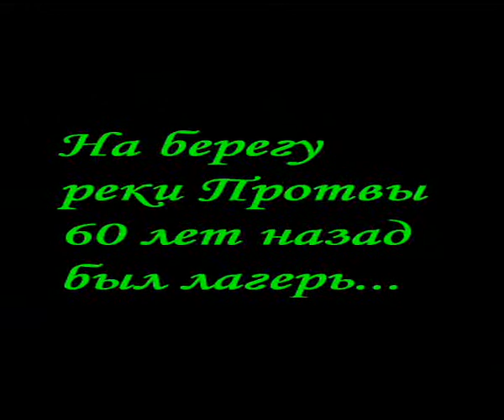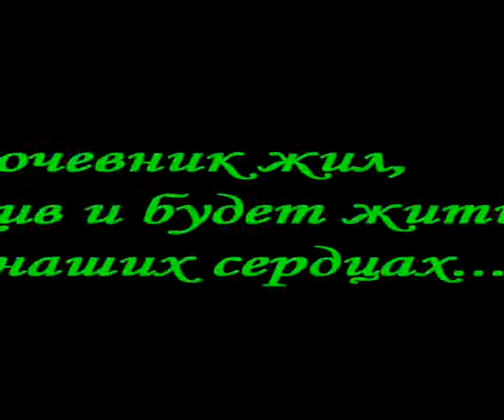Кочевник с нами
Уже 60 лет исполнилось бы сейчас нашему любимому палаточному турлагерю "Кочевник" расположенному на высоком живописном берегу реки Протвы, так много хорошего давшего всем нам... Память о нём мы пронесли через всю жизнь. И сейчас, традиционно собираясь, мы окунаемся в то время, вспоминая любимые песни. (Песню написали на 15-летие)